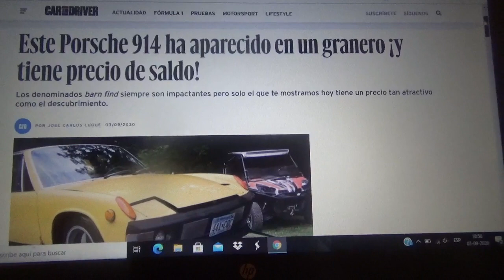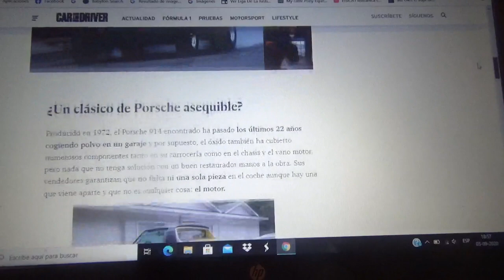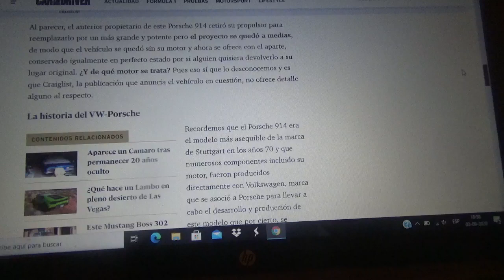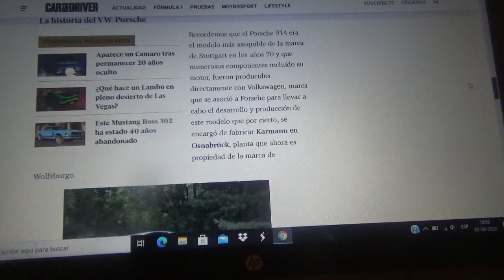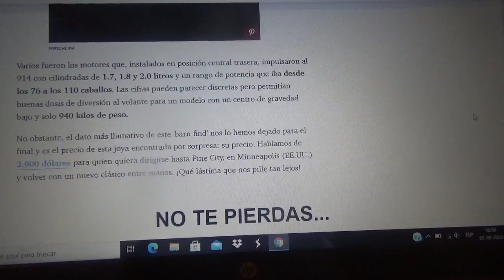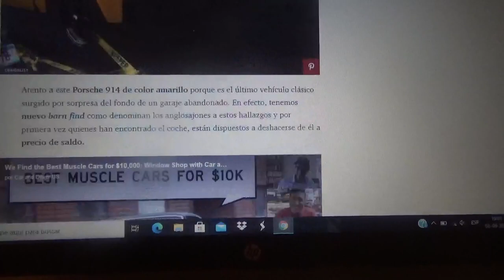Apareció este Porsche 914 de un viejo garage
Aquí les explico como fue que apareció este modelo alemán que tiene un valor muy llamativo al igual que su hallazgo